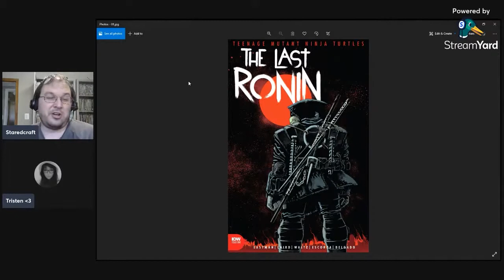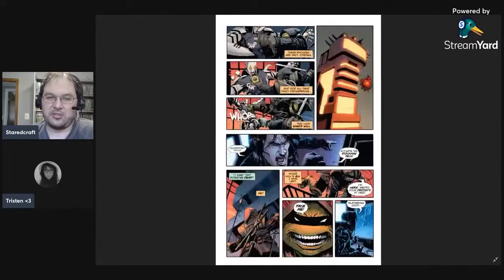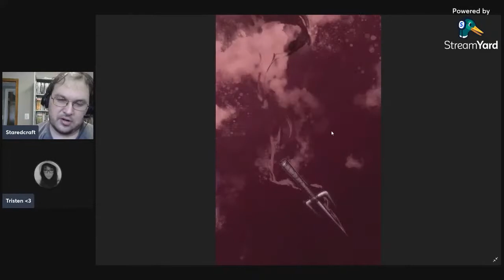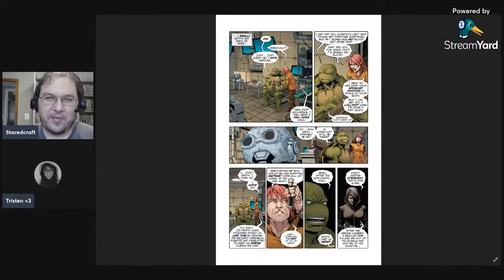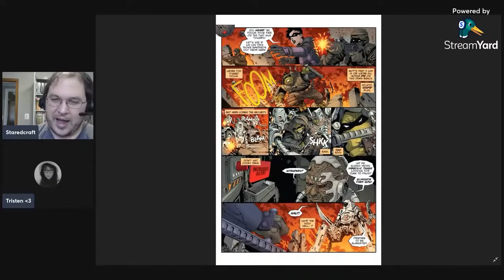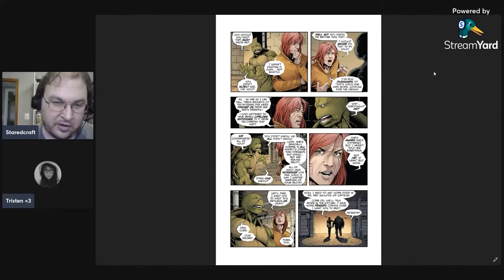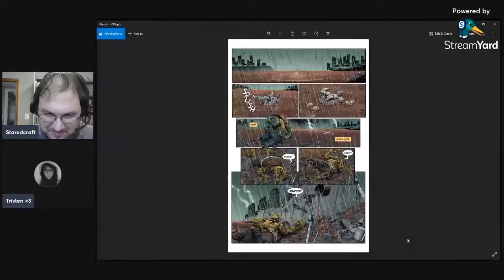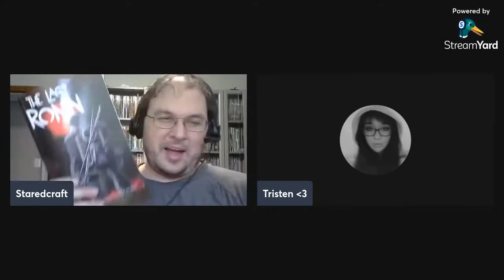Pro Teaches n00bs: Lesson 26: Teenage Mutant Ninja Turtles: The Last Ronin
On the latest lesson of Pro Teaches n00bs, Tristen of Nerdette's Newsstand joins me as we go over the "Final" Teenage Mutant Ninja Turtles story! The Last Ronin

Who is the Last Ronin? In a future, battle-ravaged New York City, a lone surviving Turtle embarks on a seemingly hopeless mission seeking justice for the family he lost. From legendary TMNT co-creators Kevin Eastman and Peter Laird, as well as IDW Turtles scribe Tom Waltz, get ready for the final story of the Teenage Mutant Ninja Turtles three decades in the making!

What terrible events destroyed his family and left New York a crumbling, post-apocalyptic nightmare? All will be revealed in this climactic Turtle tale that sees longtime friends becoming enemies and new allies emerging in the most unexpected places. Can the surviving Turtle triumph?

This was an incredible story that gives some absolute finality to the turtles story!